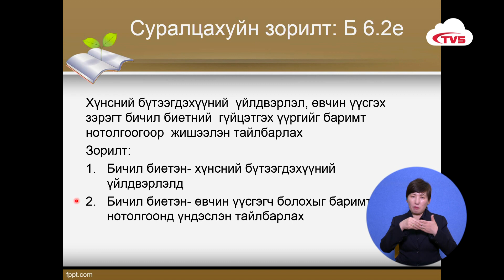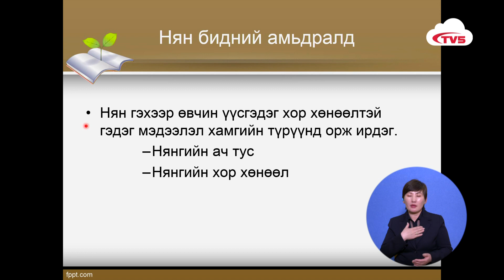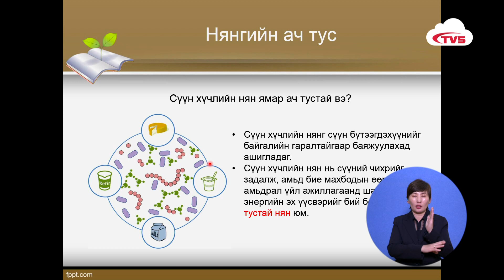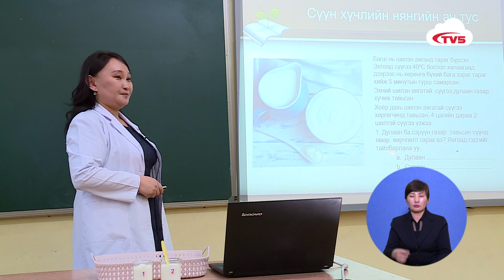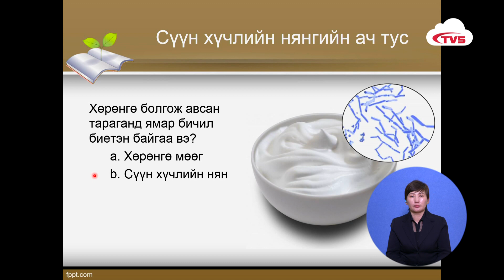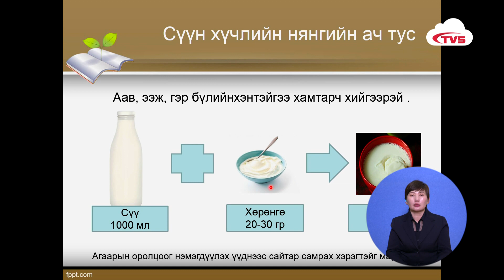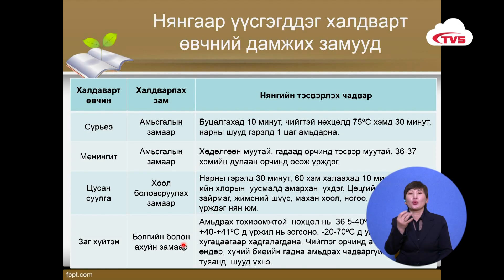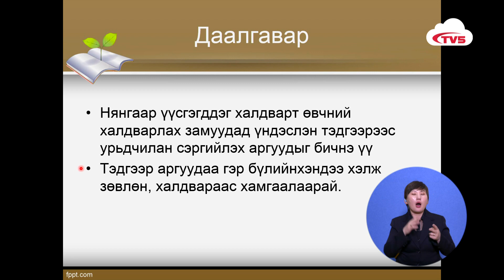Өдөр 5: 6-р анги Биологи